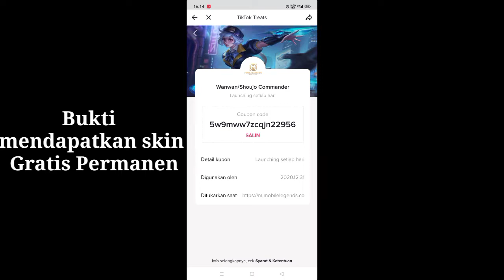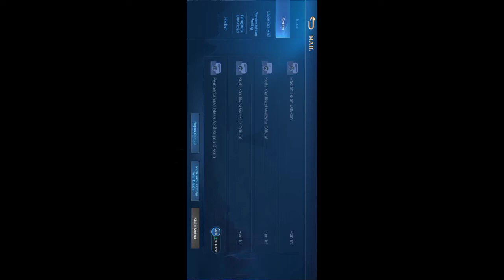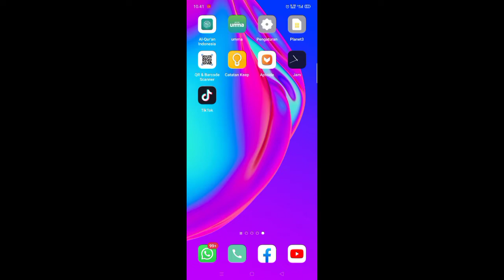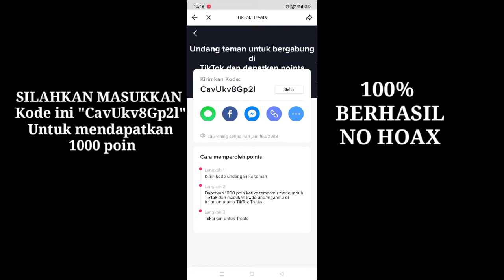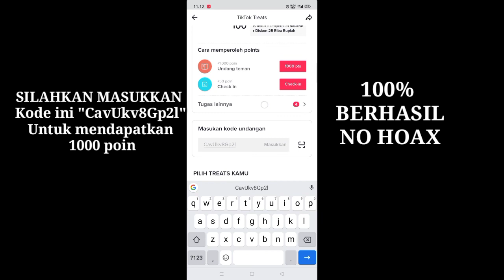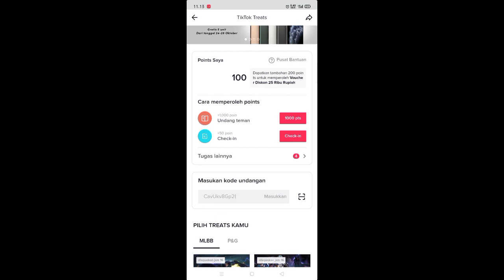Cara mendapatkan skin permanen Gratis di event tiktok Mobile legends Mudah dan cepat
Cara Mendapatkan skin permanen gratis di mobile legends di even tiktok mudah dan cepat,
Cara cepat mendapatkan poin di even tiktok mobile legends,